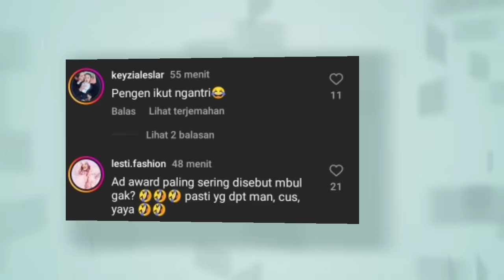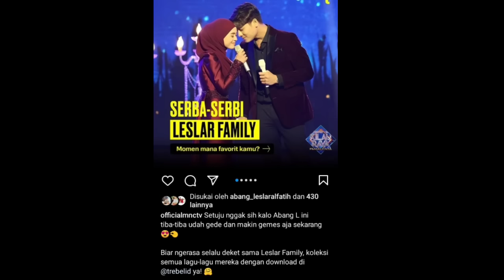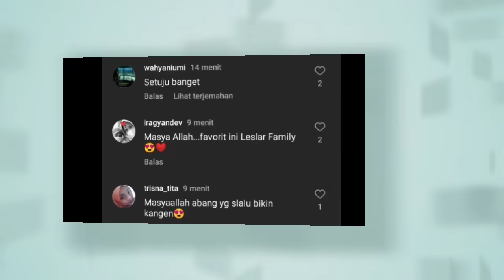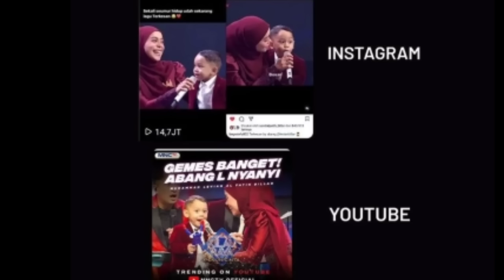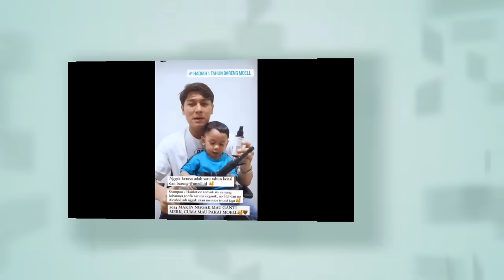VITAMIN SORE ABANG L LAGI KEDATANGAN TAMU NIH PAPABI SAMPE KATAKAN INI SOAL ANAK